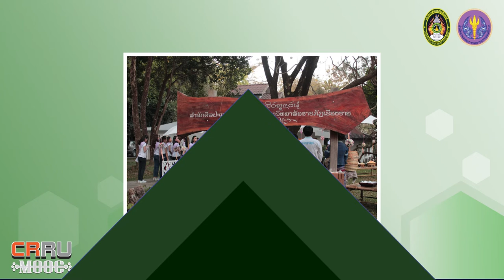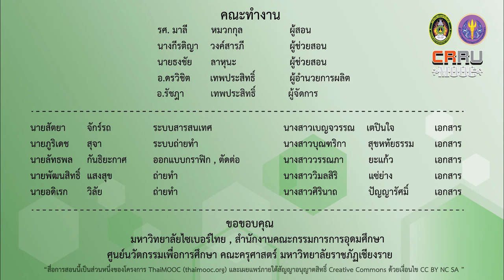การนำการจัดเลี้ยงขันโตกเข้าสู่การบริการเชิงธุรกิจ